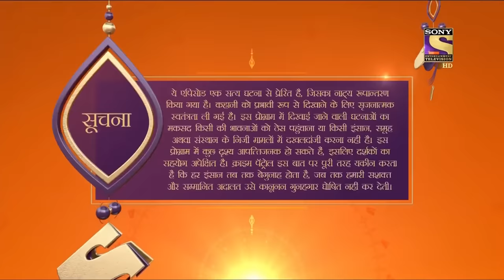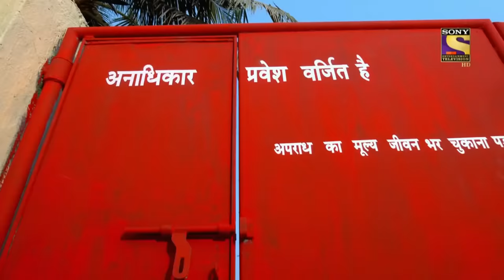Frightening Turn Of Events! | Crime Patrol | Inspector Series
An advocate named Nagesh from Chhattisgarh goes missing after his work hours. Meanwhile, a couple is seen driving to a place where the wife Sweta enquires if everything is all right and the husband named Vivek Sharma seems to be tensed and then suddenly something shocking happens. Where, Sweta is in a trauma and cops are still trying to understand what happened to Vivek. Let's find out how these events are connected! Watch now!